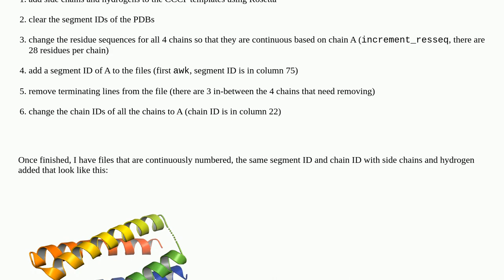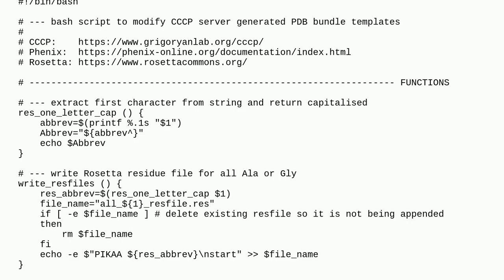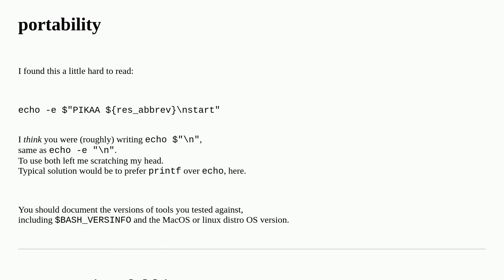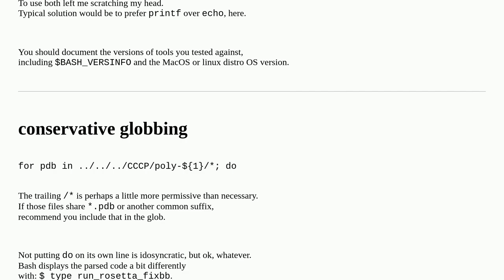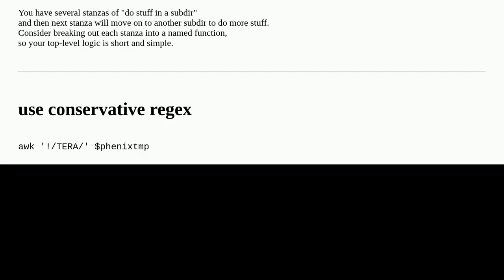Codereview: Protein databank file chain, segment and residue number modifier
Protein databank file chain, segment and residue number modifier

A special thanks goes out to the community

  beginner bash